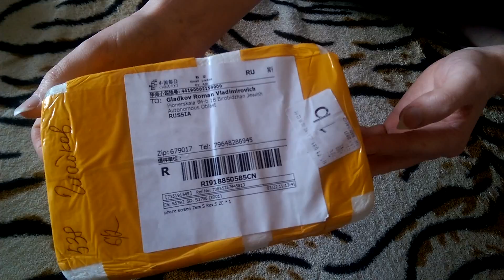Распаковка сенсора с экраном Zera S